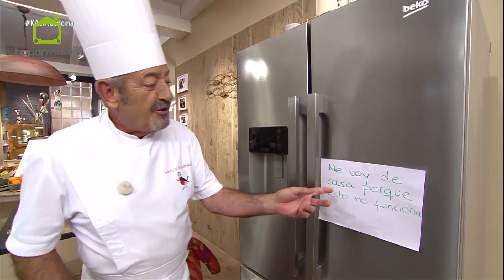Lentejas con txistorra - Bizcocho de chocolate - Karlos Arguiñano en tu cocina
PROGRAMA COMPLETO
Karlos Arguiñano y Eva Arguiñano elaboran en el programa de televisión Karlos Arguiñano en tu cocina las siguientes recetas: Lentejas con txistorra - Bizcocho de chocolate